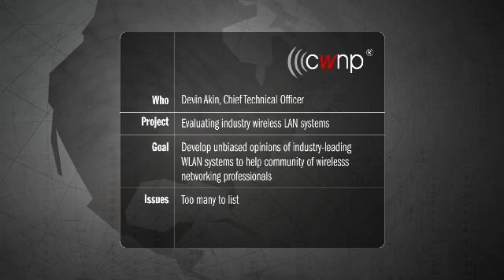Devin Akin of CWNP spews about the good,bad and ugly of wireless LANs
Devin Akin is the CTO of CWNP, one of the foremost experts on 802.11 wireles LAN equipment